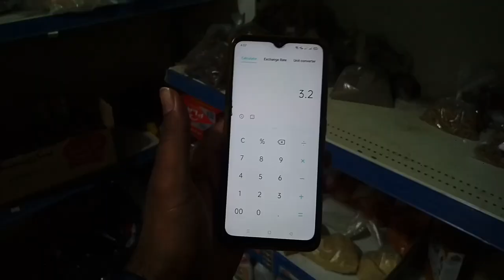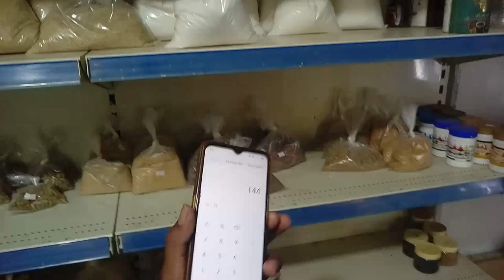What is the Current Rate of Sugar in Pakistan and what is the rate of sugar in saudi arabia,